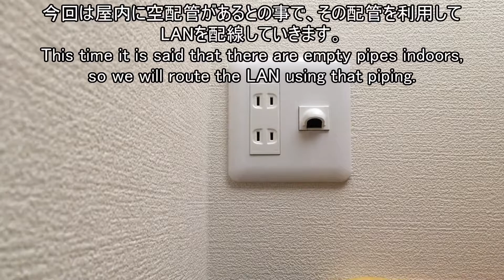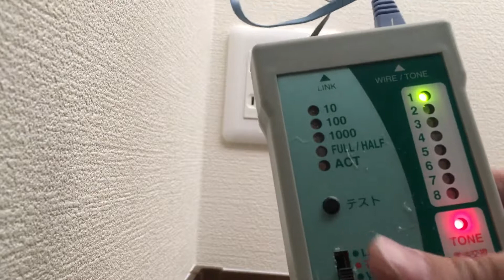有線LAN工事大阪京都兵庫奈良滋賀和歌山 ケーブル配線 新築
有線LAN工事業者 大阪京都兵庫奈良滋賀和歌山 パソコン周辺機器のlanケーブル配線工事 新築
奈良県生駒郡斑鳩町幸前にて有線LAN配線工事をさせて頂きました。その時の作業動画です。LAN工事は国家資格【電気通信工事担任者】の資格が必要になります。弊社では電気通信最高位【工事担任者AI・DD総合種】の資格を所持しています。
無資格の業者にはご注意、PCの故障の原因になります。

I have done LAN wiring construction at Yukoe in Ikaruga Town, Ikoma-gun, Nara Prefecture. It is a work movie at that time. The LAN construction requires the qualification of national qualification [responsible for telecommunications construction]. Our company possesses the qualification of telecommunications top ranking [Construction staff AI · DD comprehensive species].
Attention to unqualified vendors will cause PC malfunction.

LAN工事・アンテナ工事専門業者【MTアンテナ】

猫とトキは、ぬこやおすすめ家電の楽しい動画映像、可愛い猫のじゃれる和む癒し映像、今話題の動画、電化製品や自由研究の実験検証動画、衝撃映像動画、凄い事等にチャレンジします。
大阪京都兵庫奈良滋賀和歌山のLAN工事業者・電気工事会社
بناء LA حيوية la construcción de LAN animación LAN Bau Animation construction LAN animation लैन निर्माण एनीमेशन строительство LAN анимация LAN construction Video 局域网的建设 动画 日本 JAPANのLAN工事 大阪　有線LAN工事・自作PCもおＫ！

LAN工事業者対応地域
大阪府地域

兵庫県LAN工事対応地域
兵庫県神戸市,灘区,東灘区,兵庫区,須磨区,垂水区,長田区,芦屋区,尼崎市,伊丹市,西宮市,宝塚市,川西市,加古川市,加古郡,高砂市,加東市

京都府LAN工事対応地域

奈良県LAN工事対応地域

滋賀県LAN工事対応地域
滋賀県大津市,草津市,栗東市,守山市,湖南市,野洲市

和歌山県LAN工事対応地域
和歌山県和歌山市,紀の川市,橋本市,伊都郡,岩出市